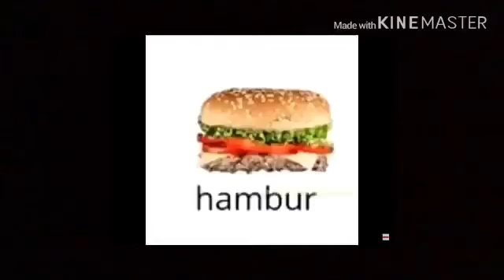Hamburger Meme | SuperNeonIceLogan